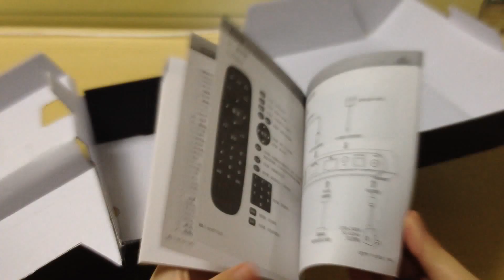M8 TV box unboxing review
M8 Android TV BOX,Amlogic S802 Quad core Cortex A9r4 2GHz CPU,Octa-core Mali-450MP GPU @ 600MHz,Android 4.3/Android 4.4 KitKat OS,support 2.4G/5G WIFI,more hot news at geekbuying